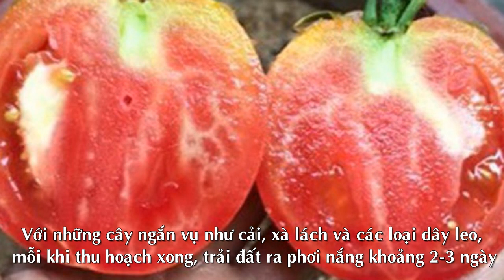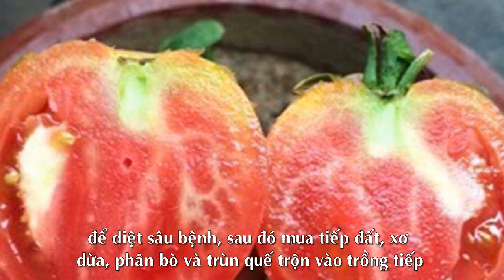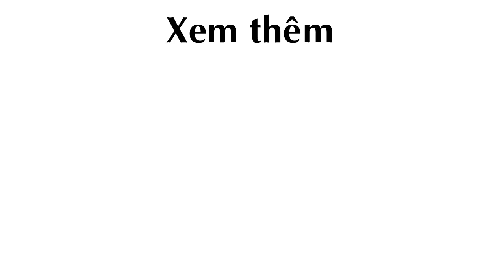Cặp vợ chồng Sài Thành bày Cách Trồng Rau Quả trên sân thượng từ A đến Z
Cách Trồng Rau Quả, Cách Trồng Rau Quả trên sân thượng, trồng rau quả, trồng rau làm vườn, làm vườn rau, trồng rau xanh

Theo ngoisao.net